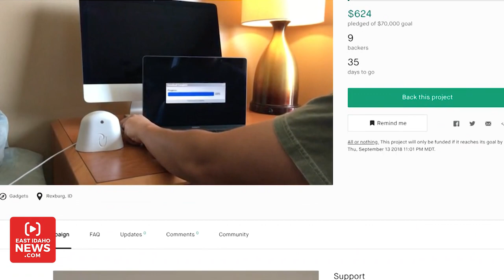Rexburg locals invent PU to remind kids to flush the toilet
REXBURG--  VO: PU isn't just what people say when finding an unwanted surprise in their toilets, it's the name of a product revolutionizing the way kids use the bathroom.

"We came out with a sensor that plays a sound file when you’re done using the bathroom," Co-owner of PU Trever Plastow says.

"We know there’s gonna be lots of people that want to use it for their husbands or for practical jokes and things like that," Barson says.

VO: The PU potty training assistant has an infrared sensor that knows when a person is near the toilet. When they walk away an audio recording of mom's voice, for example, reminds them to flush.  Trever Plastow and co-owner Barratt Barson says it makes a difference in a bathroom's cleanliness.

"I have six kids and we have two bathrooms, and every time I walk in there’s a present left behind... It’s pretty gross," Plastow says. "We basically wanted to solve that problem."

VO: Barson says they initially started working on the PU about year ago during a product development class at Brigham Young University Idaho.

"We’ve had different designs from something that would be on the floor that would be foot censored, something that would attach to the toilet something that would be attached to the wall," Barson says.

VO: Barson says because of the capability to record different messages on the device it can be used for almost any kind of reminder.

"It’s been a fun time seeing people get creative and excited about putting different messages on there," Plastow says.

VO: Currently, the company has their product on Kickstarter.com and are hoping for enough pledges to begin the manufacturing process.

"We’re trying to change hygiene one bathroom at a time and to make it a fun thing," Plastow says.

VO: In Rexburg, I’m Natalia Hepworth, EastIdahoNews.com.